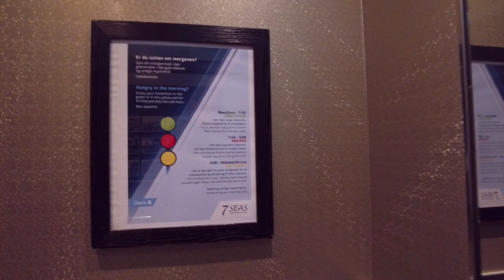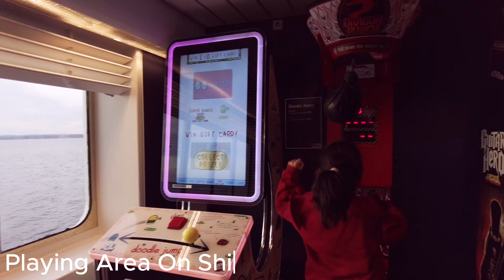Oslo 🇳🇴 to Copenhagen 🇩🇰 : Capturing the Essence of Ferry Travel with DFDS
Join us on a captivating ferry journey from Oslo, Norway, to Copenhagen, Denmark, aboard a DFDS vessel. In this travel vlog, we'll explore the scenic views, onboard amenities, and unique experiences that this route has to offer.

What to Expect:

Departure from Oslo: Get a glimpse of Oslo's picturesque waterfront as we set sail.
Onboard Experience: Tour the ferry to see the cabins, dining options, and entertainment available to passengers.
Scenic Views: Enjoy the breathtaking seascapes of the North Sea. Don't miss the sunrise and sunset!
Arrival in Copenhagen: Watch as we approach the beautiful city of Copenhagen, ready to explore its rich culture and history.
Whether you're planning your trip or just dreaming of your next adventure, this video will give you a taste of what to expect on a ferry trip between these two vibrant cities.